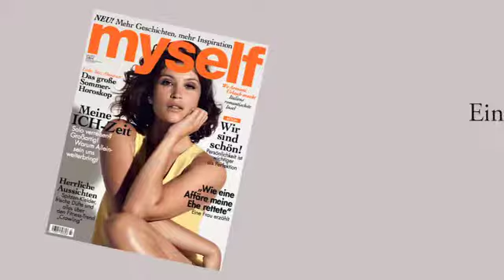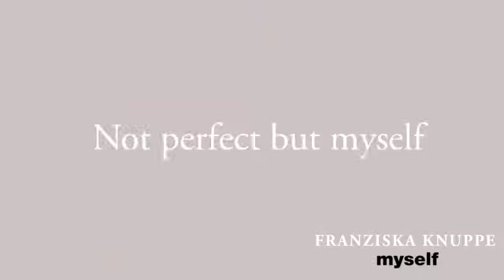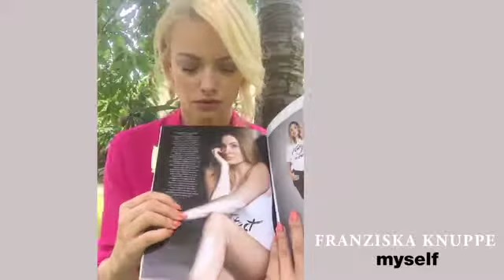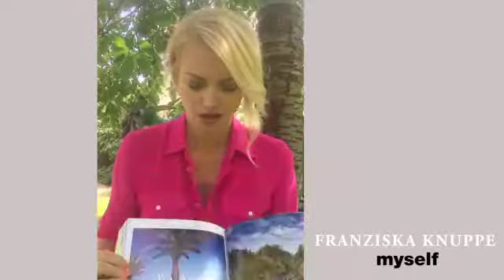Einmal durchs Heft mit Franziska Knuppe